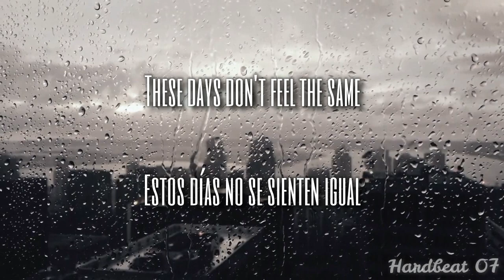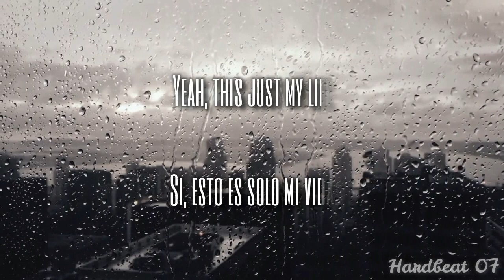Vic Mensa - There's a lot going on (Phuture Noize bootleg) [Sub Eng-Esp]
No sé ustedes pero creo que Pirsuit of thunder fue la época dorada de phuture noize
Aquí les traigo un excelente bootleg (que no pudo entrar en el álbum obviamente por problemas de copyright) se el señor Marco , una auténtica joyita que vale la pena escuchar